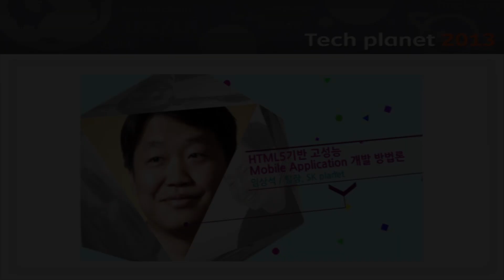Tech planet 2013_track1_임상석